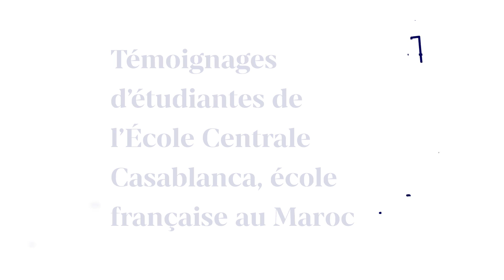[HorizonsMaroc] Témoignages - École Centrale Casablanca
3️⃣ étudiantes marocaines partagent leur parcours et leur choix de formation à l’Ecole Centrale Casablanca - Officiel, une école d’ingénieurs française 🇫🇷 au Maroc 🇲🇦.

📹 Découvrez dans cette vidéo les raisons pour lesquelles elles ont opté pour cet établissement 🏛️ et ont participé au salon Horizons Maroc, un événement dédié à l’insertion professionnelle 👔 des alumni de l’enseignement supérieur français, organisé par Campus France Maroc. 👩‍🎓👨‍🎓

يقوم ثلاثة طلاب مغاربة بمشاركة رحلتهم واختيارهم للتكوين في المدرسة المركزية بالدار البيضاء، وهي مدرسة هندسة فرنسية موجودة في المغرب.
تعرّف في هذا الفيديو على الأسباب التي دفعتهم لاختيار هذه المؤسسة وكذا مشاركتهم في معرض آفاق المغرب المخصص للإدماج المهني لخريجي التعليم العالي الفرنسي، والذي ينظمه Campus France Maroc.